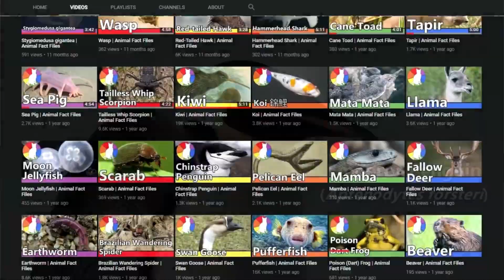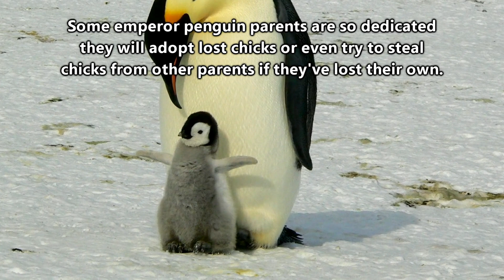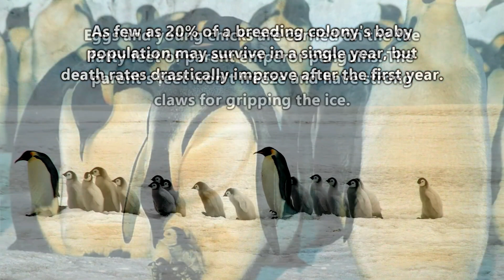Emperor Penguin facts: the largest penguins alive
The emperor penguin is the largest of 17 species of penguin at 1.15 m (45 in.) tall. It is also the only animal to inhabit the open ice of Antarctica during the winter. They face wind chills as cold as -60°C (-76°F) and blizzards of 200 km/h (124 mph).